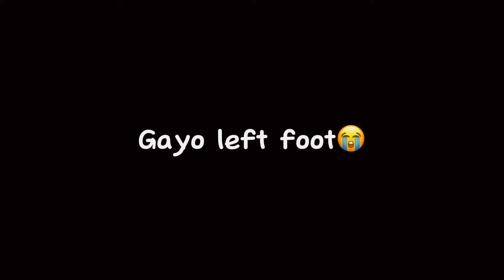Highlights Of 2nd Kishor Pun Smirti Cup🏆 Team || United Lalmatiya Football Club❤️